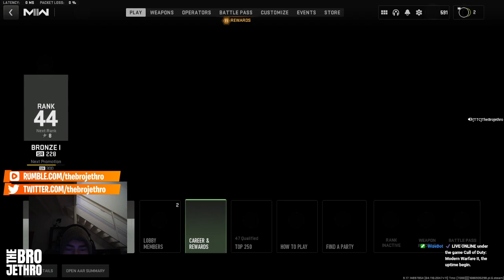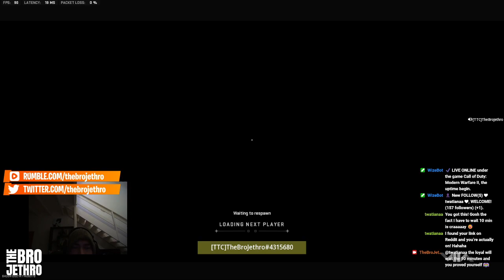17/6 Ranked Play Gameplay in Call of Duty Modern Warfare 2!